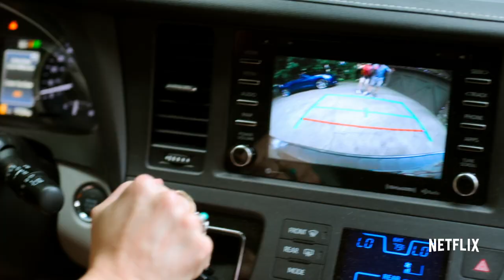Holidate | The Missing Finger Scene (Full Clip)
That's gotta hurt. Holidate is a romance with fireworks  – quite literally, as our lead heartthrob blows his finger off with one. Fed up with being single on holidays, Sloane (Emma Roberts) and Jackson (Luke Bracey) agreeing to become each other's Holidates - each other's platonic plus-ones all year long.

Blowing Your Finger Off On a Date - Holidate - Full Scene | Netflix

Fed up with being single on holidays, two strangers agree to be each other's platonic plus-ones all year long, only to catch real feelings along the way.